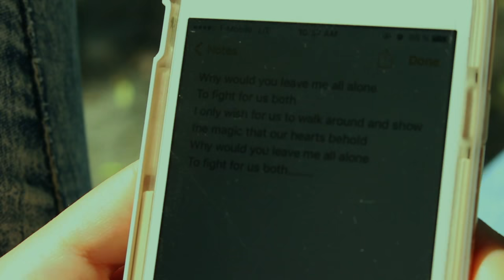Expozed Episode 203 with pop singer Andrea Charls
Tv Series called "Expozed" is a platform for upcoming local artist to expose their work/talent to the general public. The artists share their stories, the struggles they have had and how they've overcome it and not given up on their passion. This leads to sharing tips, advice and inspire the community. We also focus on the portfolio development of an artist.

Creator: Katiria Colon
Shot & Edit: Expozed entertainment Matt Thomas
Artist: Andrea Charls